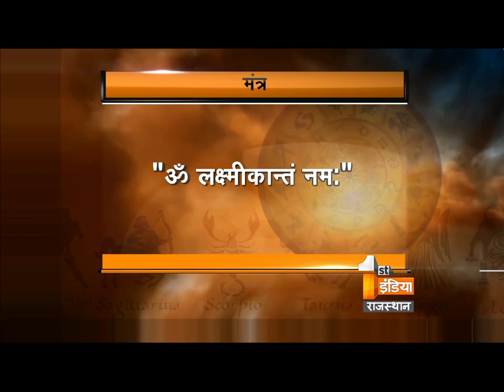क्या आप डिप्रेशन के शिकार है ? जानिये डिप्रेशन दूर वाला एक महामंत्र पंडित मुकेश शास्त्री जी से